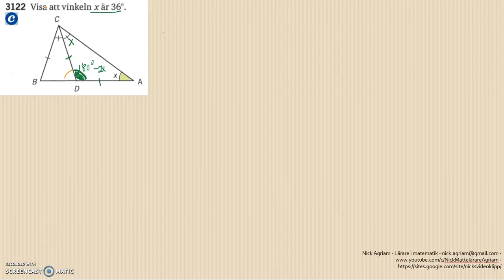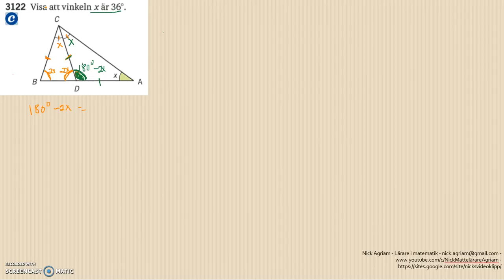Matematik 5000 Ma 2a Kapitel 3 Geometri Geometri och bevis 3122